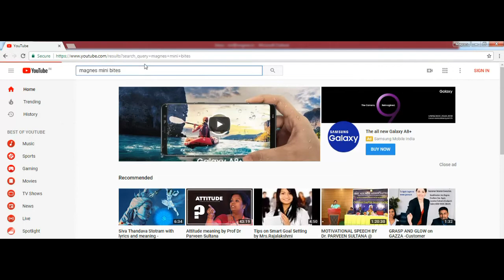கதை திரைக்கதை வசனம்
STORY SCREENPLAY SCRIPT
By Dr.Rajalakshmi Manivannan on Magnes Mini Bites.